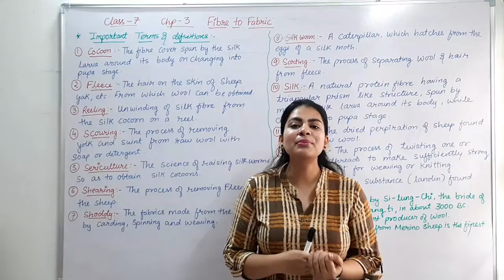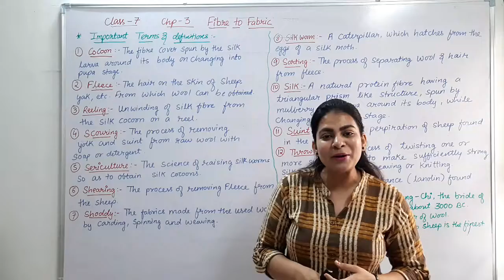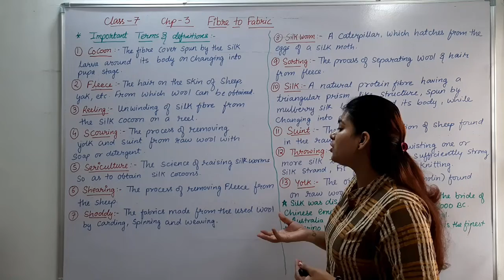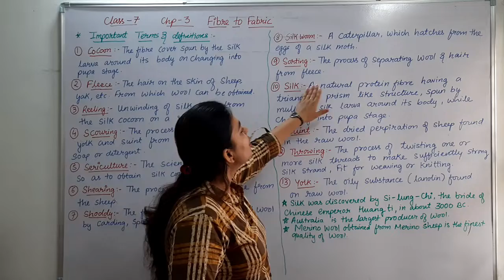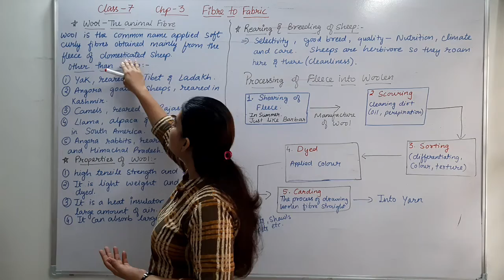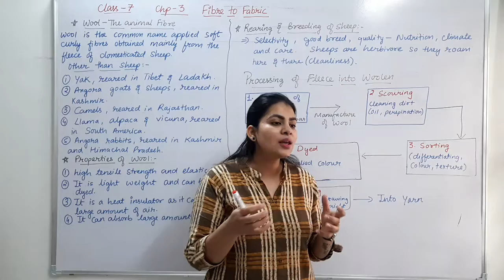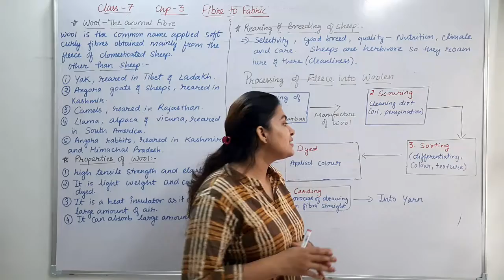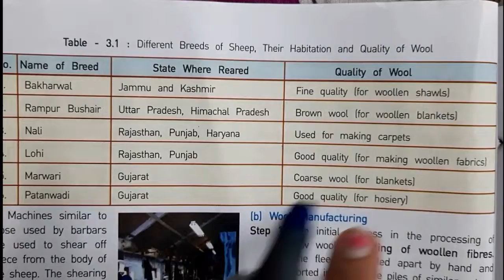Class 7 Science chap 3 fibre to fabric [Part-1]. very easy explanation.